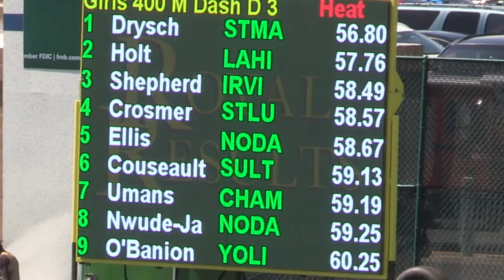2016 TF - CIF-ss FINALS (Div 3) - Girls' 400 Meters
This the Girls' 400 Meters for Division 3 from the 2016 CIF (Southern Section) Finals held at Cerritos College on May 21, 2016.
Drysch, with the great upright running form, was not pushed.  Too bad.

Top 3 Finishers:
1   Drysch, Lauren         11   Santa Margarita      56.80
2   Holt, Michelle           12   Laguna Hills             57.76
3   Shepherd, Laurel      11   Irvine                         58.49

A complete list of event videos available for the Finals is available at:             hdRunners.com
(twg)